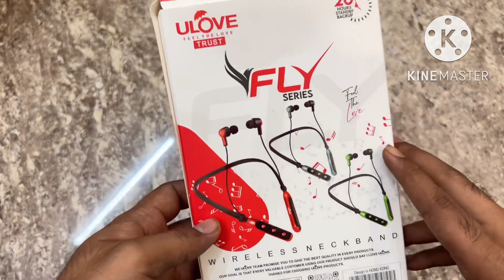Ulove fly Bluetooth neckband 20 hours battery backup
Ulove Bluetooth neckband fly